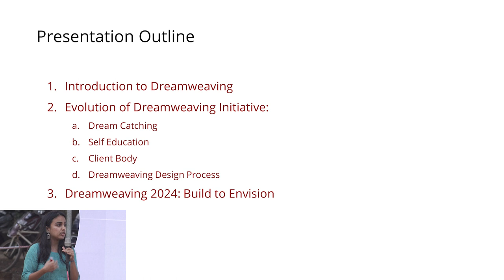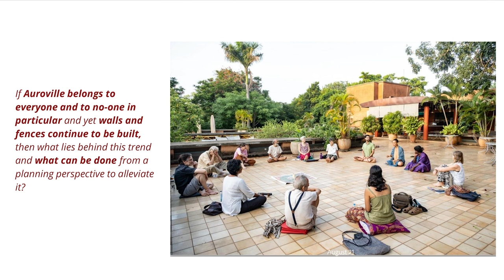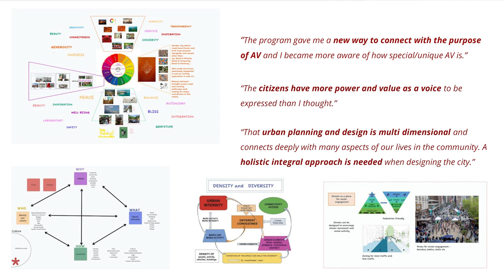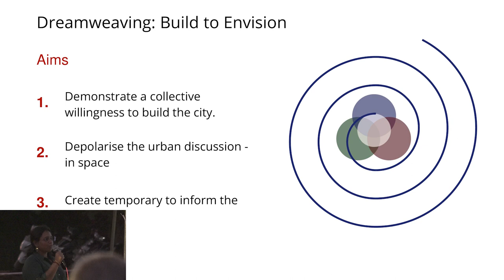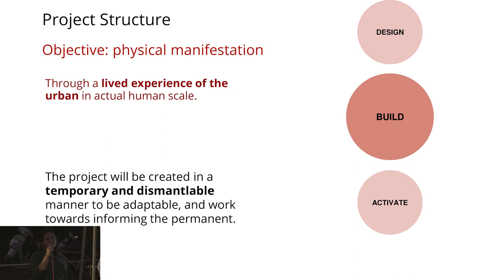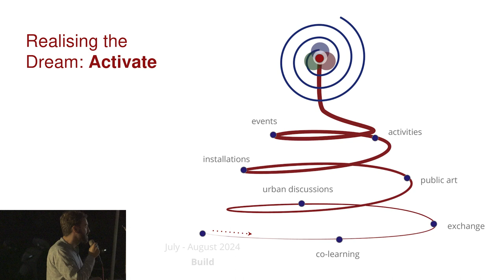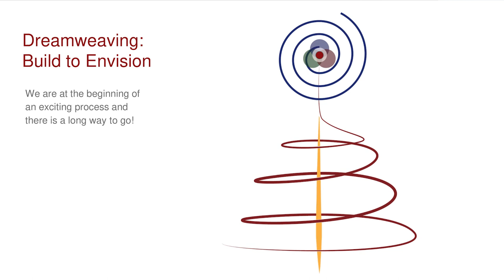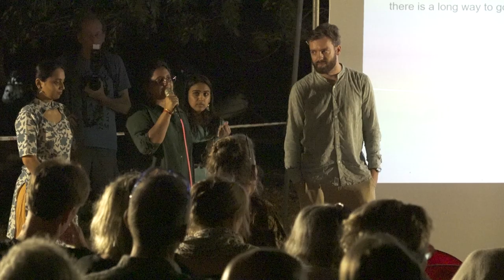Dreamweaving 2024: Build to Envision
Auroville week has just passed, a time to celebrate the ideals, the diversity, and the culture of Auroville. The Dreamweaving Initiative teams warmly invite you to a presentation of the upcoming project and updates from the Dreamweaving Initiative programs: Dreamweaving, Dreamcatching, and Self Education! We will be introducing the new Dreamweaving Team, sharing the progress of the past months and plans for the next months.

- Dreamweaving Initiative Team